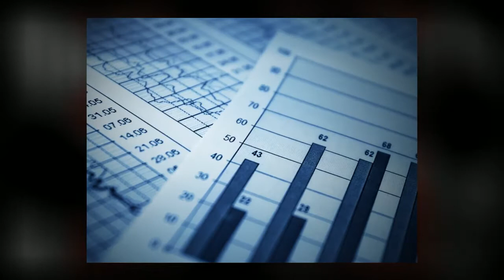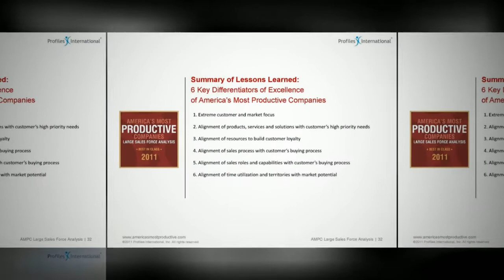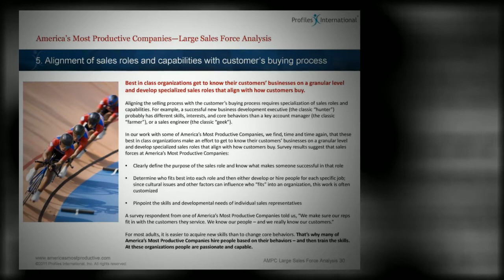America's Most Productive Companies 2011 - Sales Force Analysis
An overview of America's Most Productive Companies!

Check out the complete list of top companies and best-practices